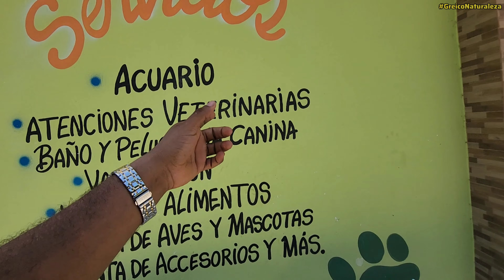Lo que no sabías de las veterinarias en RD